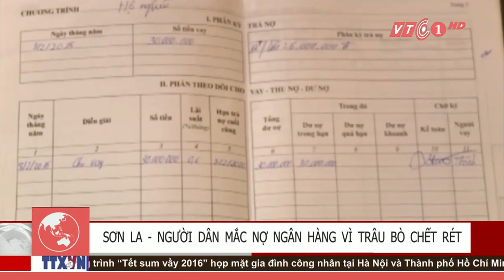VTC Tin Mới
VTC | Sơn La là tỉnh chịu nhiều thiệt hại nhất sau đợt rét kỷ lục. Những hộ có gia súc chết rét đều là hộ nghèo nên giờ trong cảnh nợ ngân hàng không biết đến ngày nào trả hết.